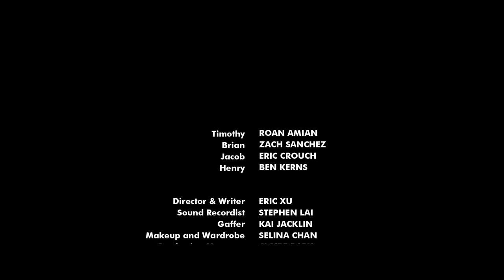PANIC - Short Film by REX Productions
PANIC. You can't escape your own mind.

CAST

Roan Amian as Timothy
Zach Sanchez as Brian
Eric Crouch as Jacob
Ben Kerns as Henry

CREW

Director & Writer - Eric Xu
Boom Operator - Stephen Lai
Gaffer - Kai Jacklin
Makeup & Wardrobe - Selina Chan
Production Manager - Claire Park
Lighting Technicians - Sierra Rodrigues, Roy Tsui, Henry Wang
Set Videographer - Sara Ye, Shreevika Mitra

Thank you to all the extras who came to help out at the party shoot!

Sound effects sourced according to license from freesound.org.